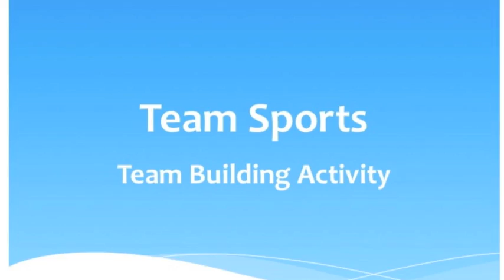Team Sports, Gallery Walk CD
Enrichment Program, Team Sports Video